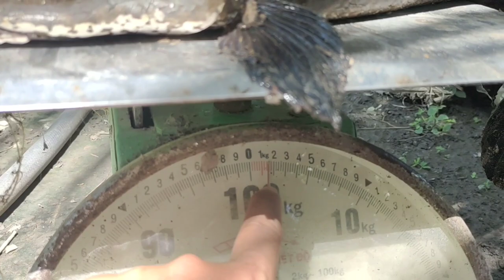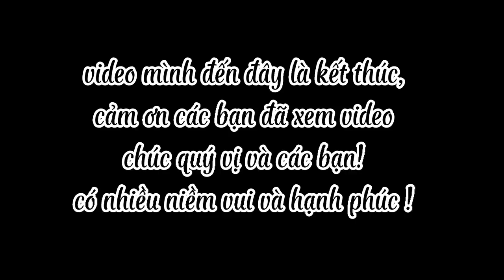Gãy cần câu khi kéo con cá lóc đồng 1,4 kg ||Câu cá lóc đồng bằng vịt || fishing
kịch tính khi câu cá lóc khủng 1,4kg gãy cần câu luôn/grilled fish